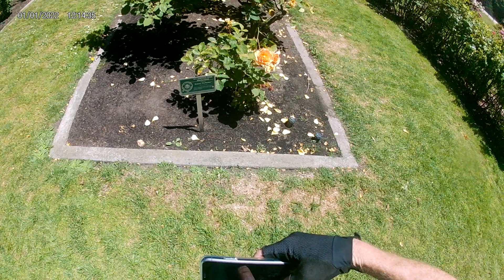17 June 2024 - HC - Marvelous Monday San Francisco Beach Bike Ride - Part 3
Finally feeling better after being sick most of last week...

HC: Helmet Camera